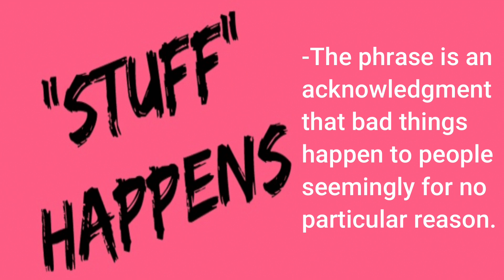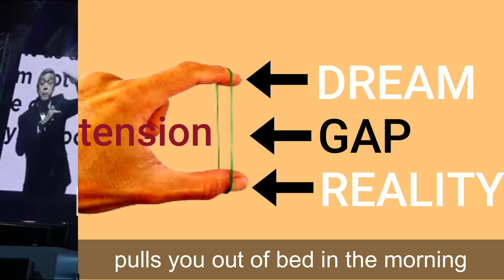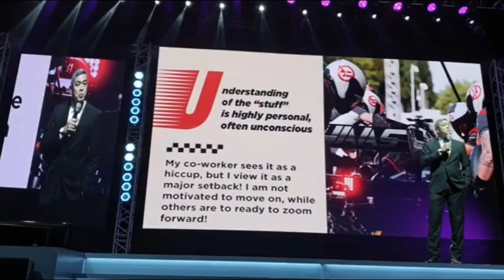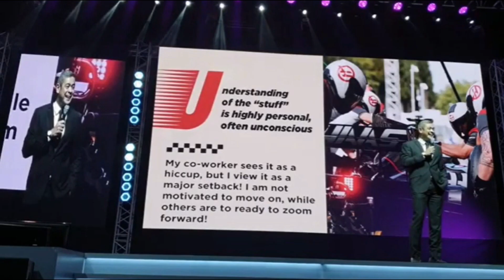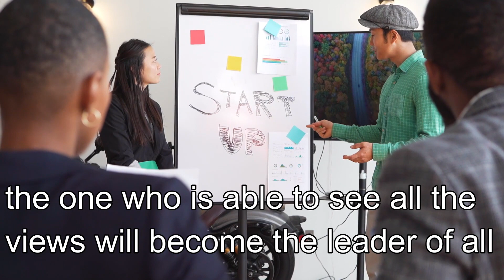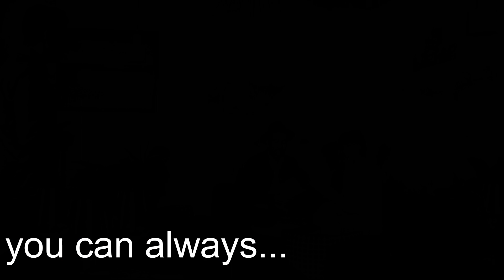Motivational Speech of Anthony Pangilinan | Nakakapagpabago ng buhay | Life changing video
Anthony is the Chairman and Chief Disturber of BusinessWorks Inc, a key player in the management training and consulting industry in the country today. Anthony also serves as Philippine OIC of Called to Rescue, an anti-human trafficking organization committed to helping prevent human trafficking, rescue those in bondage and help them recover and regain meaningful lives.

Anthony hosts the weekly CNN Philippines’ The Boardroom and holds an Executive MBA degree in both INSEAD (IN-SI-YAD) University in France and Tsinghua University in Beijing. He is married to Maricel Laxa-Pangilinan with whom he has 5 kids, Ella, Donny, Hannah, Benjamin and Solana.
Mamangha, ma-inspire at matoto!

The husband of famous Filipino actress Maricel Laxa. He is a motivational speaker, management consultant, and entrepreneur. He became the chairman of BusinessWorks and runs the Anthony Pangolin Group. He hosts The Boardroom, a show on CNN in the Philippines.

Before Fame
He graduated with an MBA from INSEAD University in France and Tsinghua University in Beijing.

Trivia
He and his wife livestream on Facebook for 30 minutes once a week and discuss topics such as work-life balance, addressing emotional languages within the family, and facing challenges together. He hosts a webinar series called Star Maker. He shares photos and videos of himself and his family and promotes his career on his anthonypangilinan Instagram page, which has gained 170,000 followers.

The Anthony Pangilinan Group aims to facilitate Good Change with transformative management development programs, impactful media engagements, meaningful and empowering products and services, and advocacy projects that enable and inspire all for a better life.